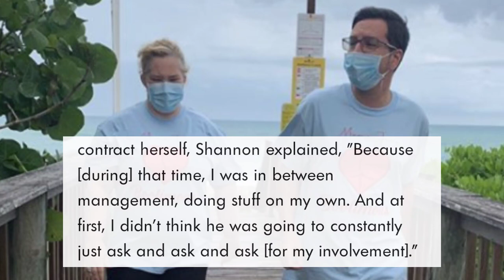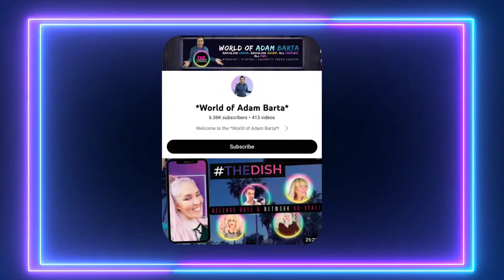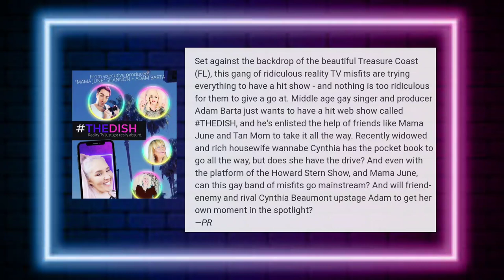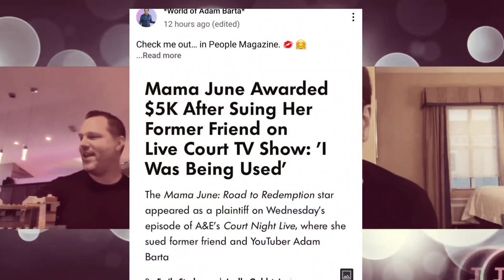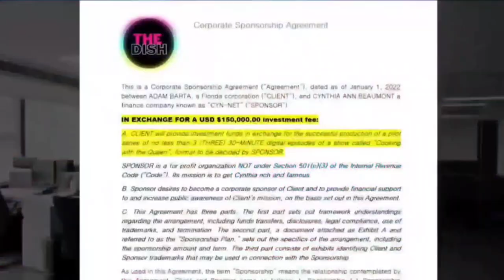Mama June's NEW REALITY SHOW Didn't Go As Planned! | MAJOR FLOP? 👎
SOURCES-
PEOPLES MAGAZINE
ADAM BARTA
MAMA JUNE